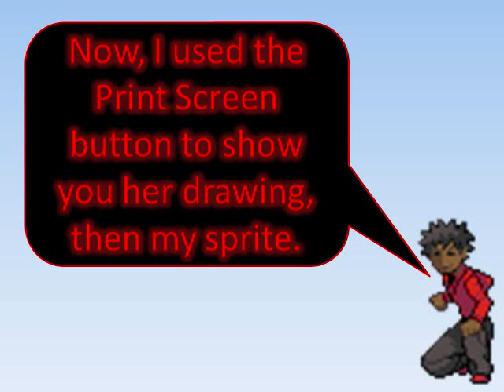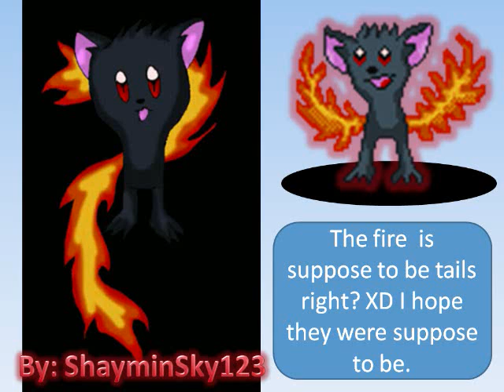Eakin8's Entry to ShayminSky123's Pokemon Sprite Challenge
Alright Sky, here's my entry! :O Not much to say really. Sorry if there's a few mistakes, in the video. I literally made this video in like 5 minutes. XD Well... yeah... =P

Wow! What an appropriate name for this song! It certainly "throws back" your memories of the good ol' days of Mario. XD